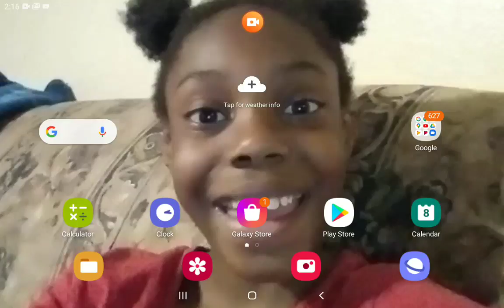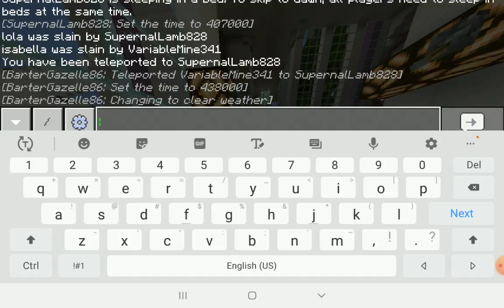Minecraft with sis and friend named toni